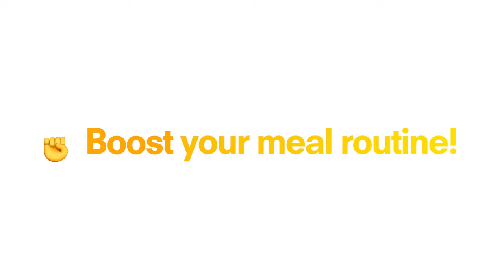What you can do with Marvin's Den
Marvin's Den - the only app you'll ever to get your meal routine sorted!

We've got the best Meal Preppers - we've got all cuisines, we've got all diets - enjoy healthy ready meals.

We just got all Meal Prep.